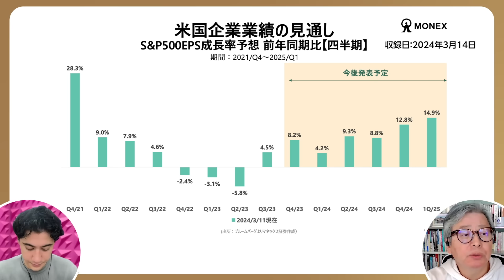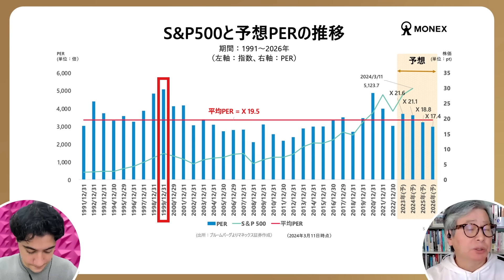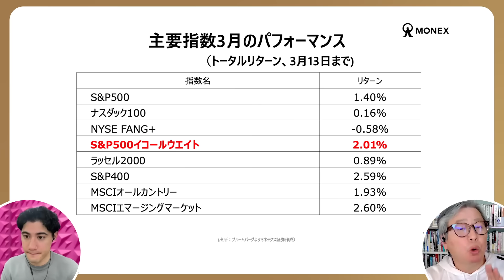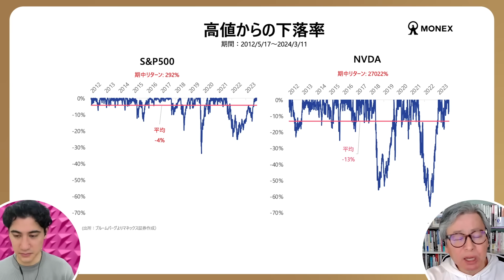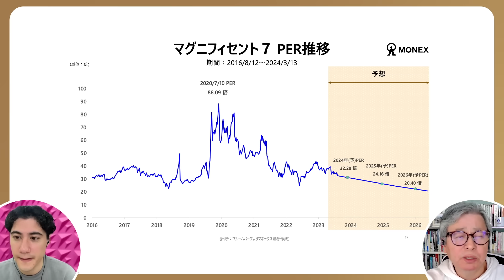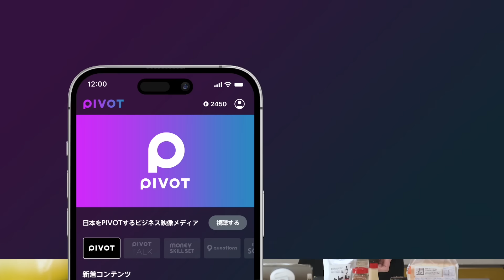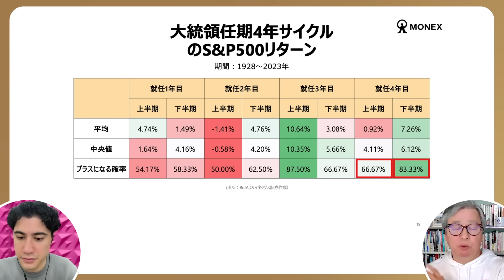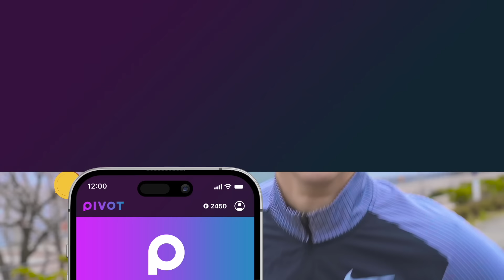【NVIDIA株が伸び続ける理由】米国はブルマーケットの真っ只中／企業業績はほぼ出揃った／マーケットは割高ではない／マグニフィセント7はバブルか？【マネックス・岡元兵八郎（収録日 3/14）】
▼アプリでは広告なし、バックグラウンド再生が可能（無料）
ダウンロードはこちら↓

‹目次›
00:00　株価好調の要因
13:28　NVIDIA株が伸び続ける理由
18:24　マグニフィセント7はバブルか？
28:24　大統領選挙と株価

‹出演›
岡元兵八郎｜マネックス証券 チーフ・外国株コンサルタント
上智大学卒業後、ソロモン・ブラザーズ証券（現シティグループ証券）入社。東京、ニューヨーク本社勤務時を含め26年間、外国株式の業務に従事。2019年10月から現職。 @Monexondemand

▼PIVOT MONEY